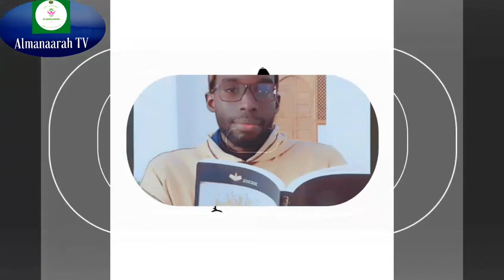Émission Téegël : épisode 05 (Ay Mbir yu mata xam ci biir Ngoro)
Almanaarah TV